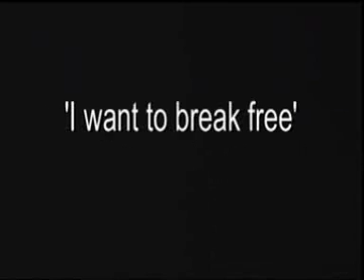queen i want to break free lundy island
singing queens i want to break free on lundy island